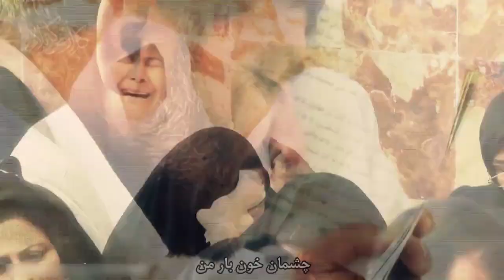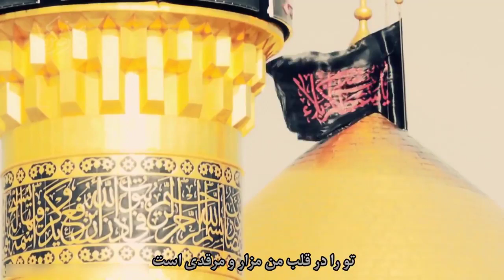لطمية حماسية بصوت أهوازي شجي "حماسة الأربعين" [عربي - فارسي] | حسن ويسي وبيمان قليبور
" حماسة الأربعين  "
أداء الرواديد : حسن ويسي  (العربية) - بيمان قليبور (الفارسية)
الشعر العربي: مرتضى حيدري آل کثير
الشعر الفارسي : سيد محمد مهدي شفيعي - سيد عليرضا شفيعي
الهندسة الصوتية: سيد جميل العبودي
المونتاج والتنفيذ: محمد حسين شريف نيا
إنتاج: موقع روضه نيوز
الرعاية الإعلامية : الأهواز ميديا

Facebook.com/AhwzMedia2

Instagram.com/AhwzMedia2

Youtube.com/AhwzMedia2

Aparat.com/AhwzMedia2